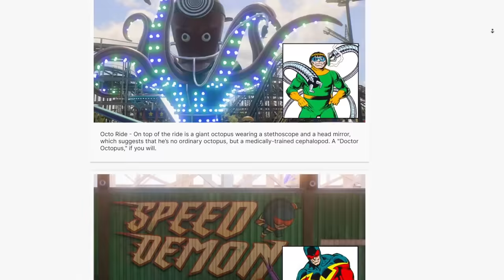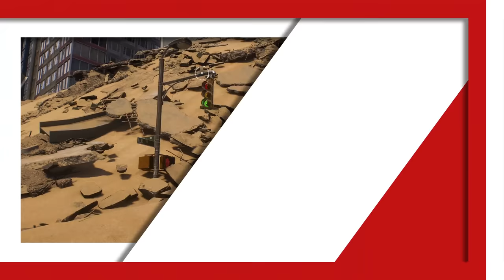Spider-Man 2: The Best Easter Eggs So Far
From the Sanctum Sanctorum, to statues of Stan Lee and Lockjaw, to hidden rooms the developers never even meant for you to see: Here are our picks of Spider-Man 2's Best Easter Eggs. Did you have your own picks for your favorite Spider-Man 2 Easter eggs?